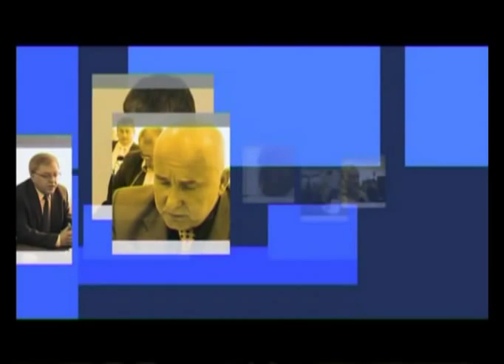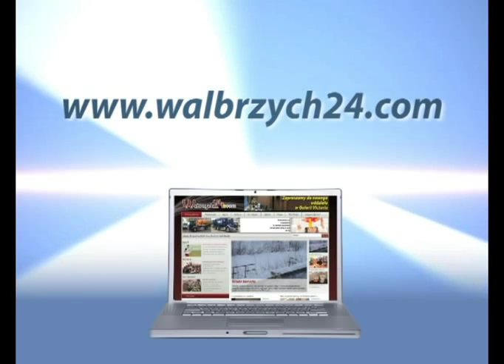Gość Dnia - Mirosław Kowalik, Jan Trebunia Tutka, Andrzej Jarząbek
Gość Dnia - Mirosław Kowalik, Jan Trebunia Tutka, Andrzej Jarząbek, telewizja Wałbrzych